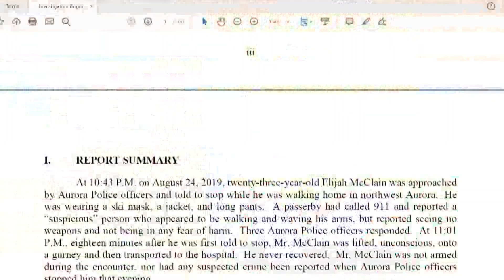Friends, protesters react to independent investigation into death of Elijah McClain i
McClain, 23, died after an interaction with Aurora Police on Aug. 24, 2019.

9NEWS (KUSA) is located in Denver, Colorado.